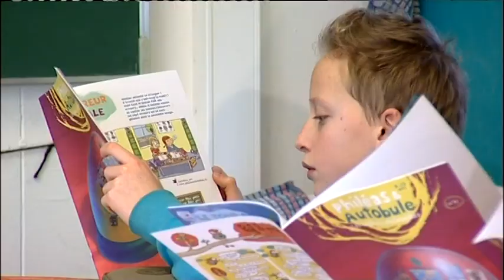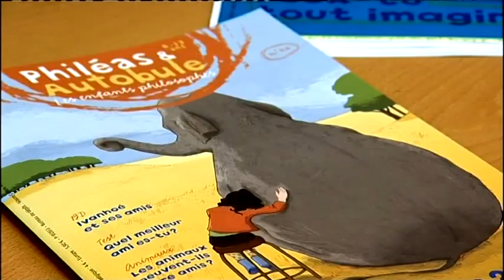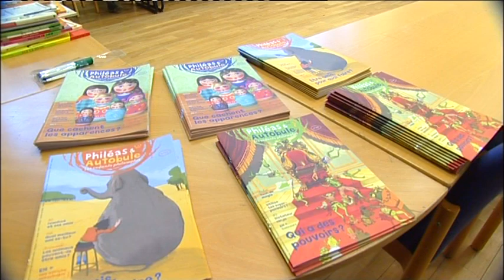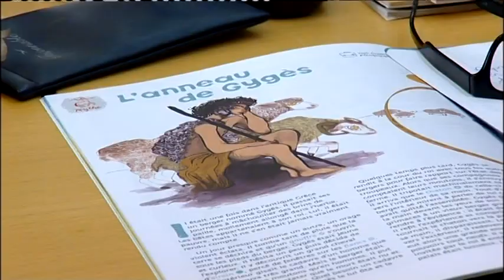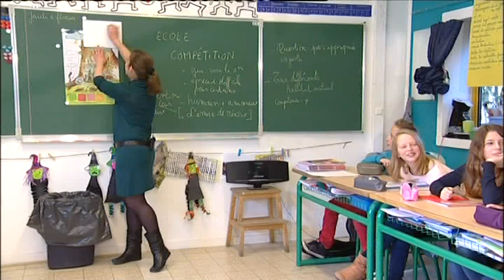PHILEAS ET AUTOBULE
8 minutes – coproduction CAL-CLAV

J’AI DES QUESTIONS A TOUTES VOS REPONSES (Woody Allen)
La philosophie permet aux enfants la découverte des autres, du sens de l’existence et finalement de soi-même. Ainsi, le Centre d’Action Laïque du Brabant Wallon en collaboration avec l’Association Entrevue a mis à disposition différents outils qui permettent l’apprentissage par le questionnement philosophique.
Un de ces outils est la revue « Philéas et Autobule » qui permet grâce à la philosophie d’ouvrir facilement le dialogue sur les grandes questions que se posent les enfants.
Ce reportage va à la rencontre de professionnels de l’initiation des enfants à la philosophie.

Réalisation et montage: Quentin Van de Velde
Image et étalonnage: Mehran Mir Hosseini
Son et mixage: Jacques Nisin
Voix off: Benoît Feyt
Secrétariat de production: Marie Obolensky